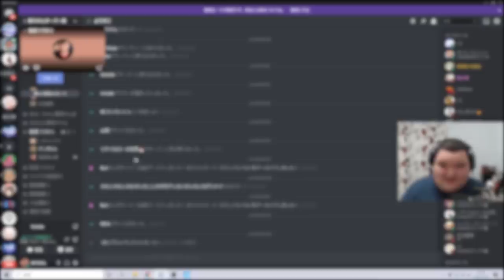プロゲーマーがやらかした結果ｗｗｗｗｗｗｗ【頑張れリズアート】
俺は一番この髪型が似合ってると思うけどねｗｗｗ